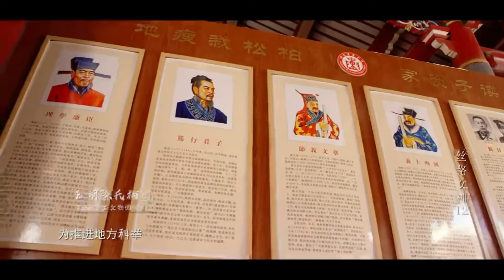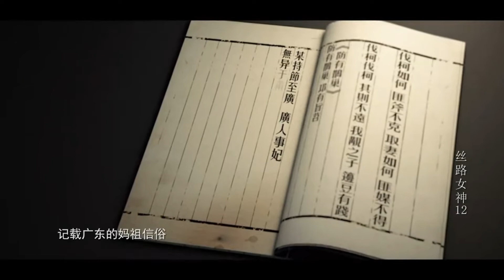絲路女神（63）